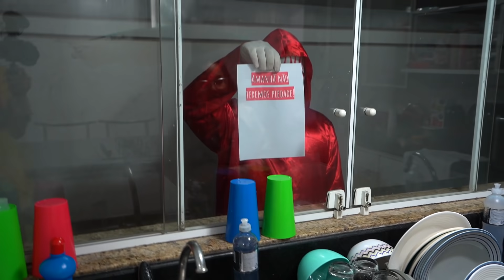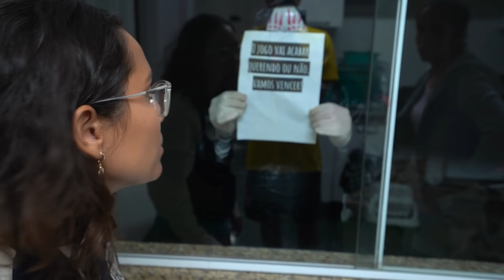OS FACES PRENDERAM O GUARDIÃO E VÃO VOLTAR AMANHÃ! - DEU MUITO RUIM!